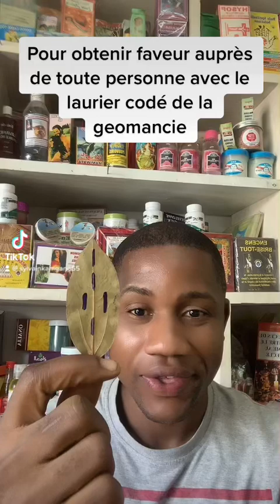Pour obtenir une faveur auprès de toute personne !/ by sylvain kamgang